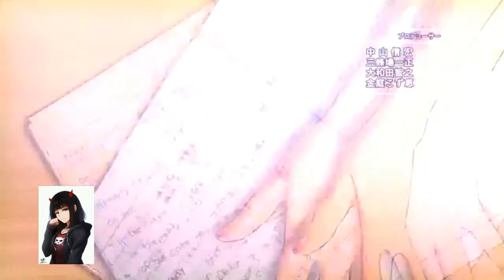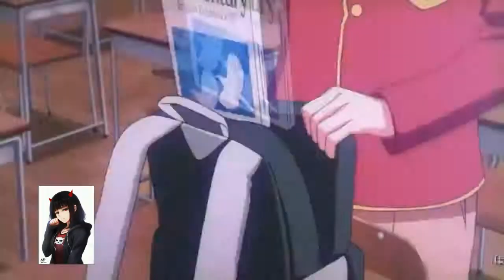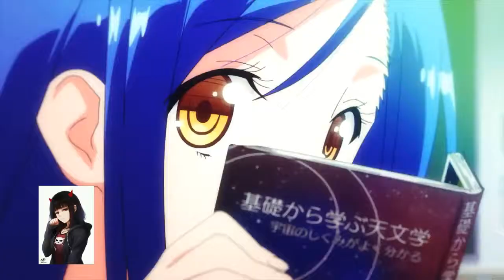Amv/do it for me/bokutachi wa benkyou ga dekinai